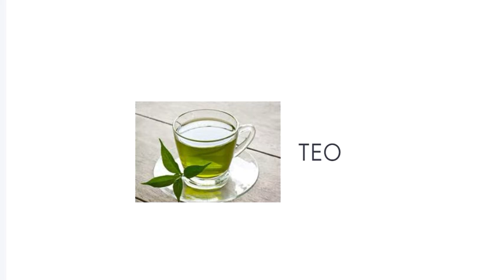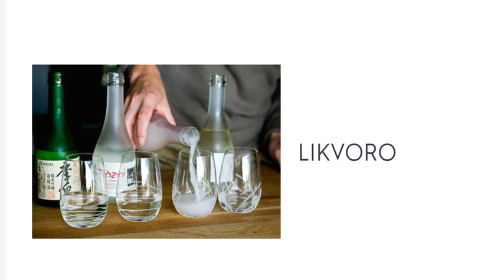TRINKAĴOJ kaj DRINKAĴOJ